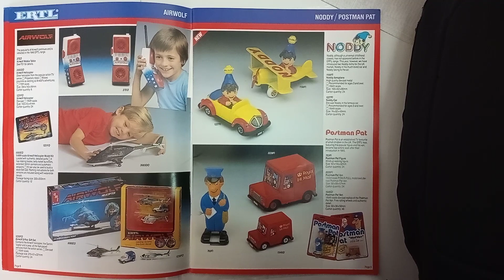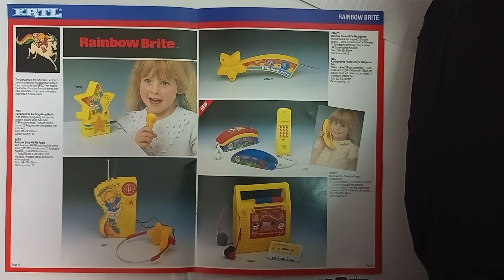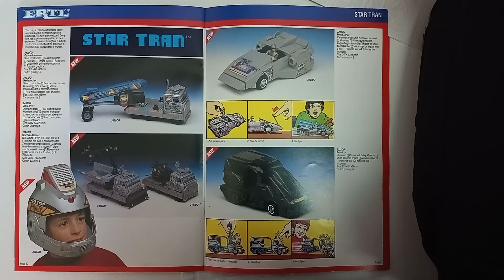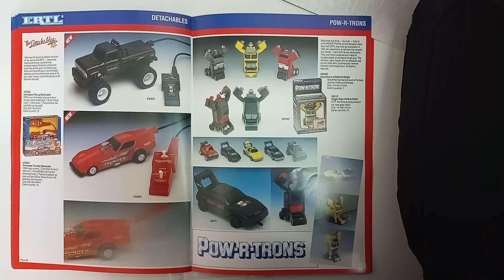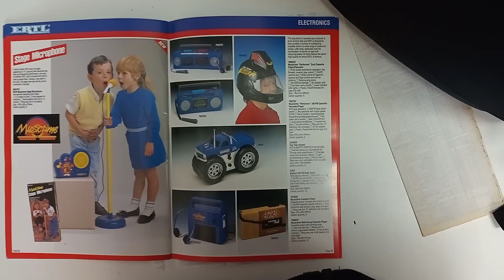1986 ERTL Catalogue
Next up in my collection of ERTL catalogue videos is 1986, which I recently got from ebay after winning the auction on it several days ago. I mainly bought this ERTL catalogue because it seems like the Thomas & Friends range was in it, and it confirms that it's launch year was 1985 as it mentions the previous year's releases being the 1/64 scale Thomas and the 1/32 scale pullback motorised Thomas, and 1986 saw the release of Henry, James, the Remote Control Thomas, the Radio Control Thomas and the Personalised Moneybox Thomas.